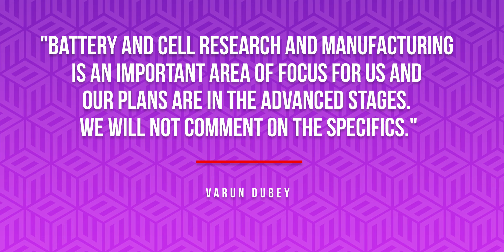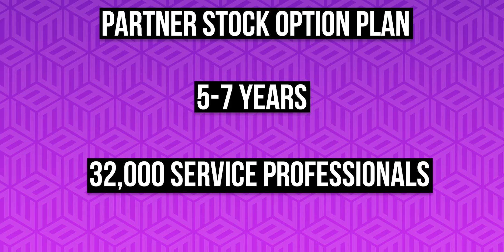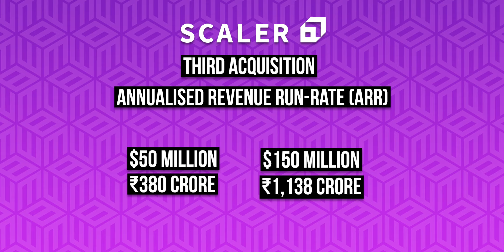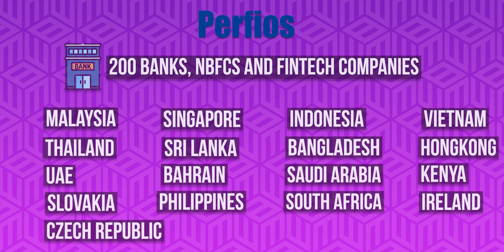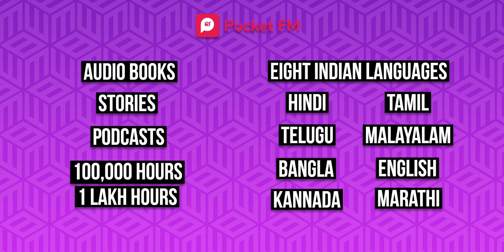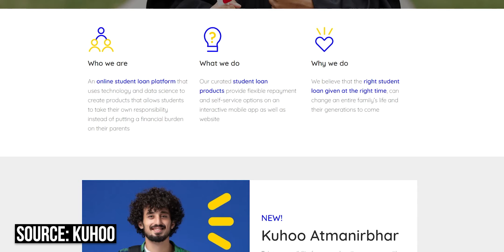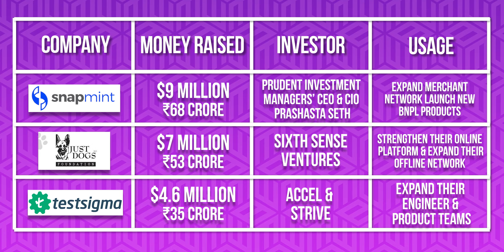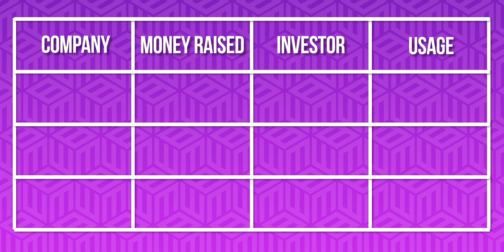Indian Startup News Ep 110: Why Ola Electric is Building a Battery Factory in India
This week in Indian startup news, Ola Electric is planning to build a battery cell manufacturing plant, Ashneer Grover resigns from BharatPe, Urban Company announces PSOPs worth Rs 150 crore and Scaler acquires AppliedRoots for $50 million.

In funding news, Niyo raises $100 million, Perfios raises $70 million, Pocket FM raises $65 million, Filo raises $23 million and Kuhoo raises $20 million.

00:00 Introduction
00:10 Ola Electric is planning to build a battery cell manufacturing plant
01:11 Ashneer Grover resigns from BharatPe
02:05 Urban Company announces PSOPs worth Rs 150 crore
02:55 Scaler acquires AppliedRoots for $50 million
03:38 Niyo raises $100 million
04:10 Perfios raises $70 million
05:01 Pocket FM raises $65 million
05:44 Filo raises $23 million
06:20 Kuhoo raises $20 million
06:45 Locofast raises $15 million
06:58 Koo raises $10 million
07:08 Prozo raises ₹76 crore
07:16 Snapmint raises $9 million
07:24 Just Dogs raises $7 million
07:34 TestSigma raises $4.6 million
07:43 ENGG Online raises $3.5 million
07:54 ClaimBuddy raises $3 million
08:05 Pocketly raises $3 million
08:13 Zapkey raises $2 million
08:20 Bhanzu raises $2 million
08:29 AjnaLens raises ₹12 crore
08:40 Beatoven.ai raises $1 million

Ola Electric is planning to build a battery cell manufacturing plant: According to recent Reuters report, it looks like after building the world’s largest electric scooter factory, Ola Electric is now planning to build its own battery cell manufacturing plant in India. The reports suggest that they might start by setting up a factory with 1 GWh capacity by 2023 and would eventually expand it to 20 GWh in the next 3-4 years.

Ashneer Grover resigns from BharatPe: Ashneer’s resignation comes merely a week after her wife Madhuri Jain Grover was sacked from BharatPe. And while Ashneer has claimed he and his family are innocent in all this, BharatPe’s board has accused him and his wife of doing financial fraud. Even though Ashneer is no more associated with the day to day workings of BharatPe, he is still the largest individual shareholder in the company with 9.5% stake.

Urban Company announces PSOPs worth Rs 150 crore: On-demand home and beauty services provider Urban Company has introduced what it is calling PSOP (Partner Stock Option Plan) worth ₹150 crore. PSOPs are just like ESOPs (Employee Stock Option Plans) but instead of giving stock options to employees, Urban Company is giving them to the gig workers and service professionals working with Urban Company - whom they call partners. The company said that they are yet to figure how these stock options will be disbursed and redeemed but they plan on executing their PSOPs in the next 5 to 7 years.

Scaler acquires AppliedRoots for $50 million: Edtech startup Scaler, which offers upskilling courses to college students and tech professionals, has acquired an online learning platform Applied Roots in a stock and cash deal worth $50 million.

Niyo raises $100 million: Neo banking startup Niyo has raised $100 million in a round led by Accel and Lightrock India to launch new products in the lending and insurance space and to fund their inorganic growth through acquisitions.

Perfios raises $70 million: Fintech startup Perfios has raised $70 million in a round led by Warburg Pincus and Bessemer Venture Partners to fund the acquisition of other companies and meet their capital expenditure requirement.

Pocket FM raises $65 million: Indian language audio streaming platform Pocket FM has raised $70 million in a round led by Goodwater Capital, Naver and Tanglin Venture Partners.

Filo raises $23 million: Live tutoring platform Filo has raised $23 million in a round led by Anthos Capital to onboard 200,000 tutors in the next 12 months and conduct 2 million live classes daily.

Kuhoo raises $20 million: Online student loans platform Kuhoo has raised $20 million in a round led by WestBridge Capital.